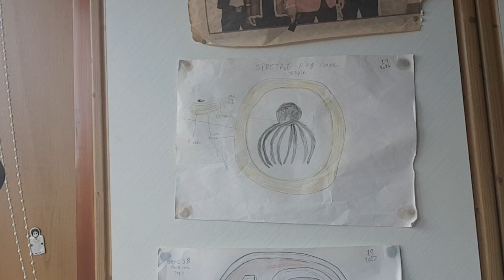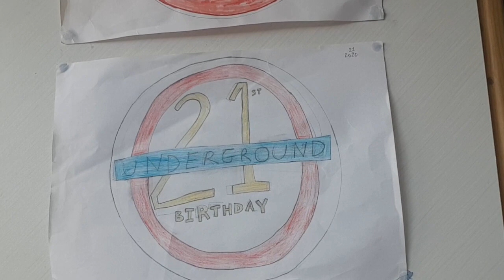Doctor Who Red Nose Day 2023 Sketches Reaction+ Birthday Cake Design Showcase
I react to and discuss the two Doctor Who sketches from Red Nose Day 2023; where host Lenny Henry regenerates into David Tennant (in costume as The Fourteenth Doctor) and a Dalek partakes in the Eurovison Song Contest 2023 auditons to sing for the UK.

Also I show off the cake desgin drawings for my 17th-23rd (excluding 22nd) Birthday cakes at the end after briefly showing the 18th one earlier.

(FYI I say that the CR:RND YT channel has the one with 13th Doctor music and the BBC ione ahd diffrent music, but turns out I was wrong and it was the other way round)

2023.